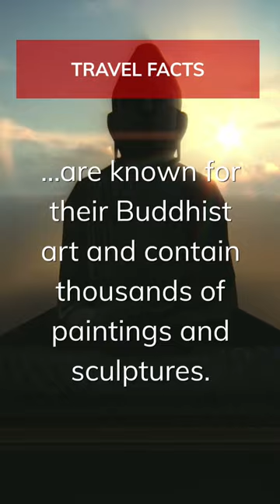Experience the Mogao Caves, treasure trove of Buddhist art, history in Dunhuang, China.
The Mogao Caves, also known as the Thousand Buddha Grottoes, are a collection of temples and caves located in Dunhuang, China. These caves are believed to be one of the most important Buddhist sites in the world and a masterpiece of Buddhist art.

The caves, which date back to the 4th century A.D, were used as a center for Buddhist worship, meditation and pilgrimage for over 1000 years. The caves contain over 492 grottoes and 45,000 square meters of wall paintings, carvings, textiles, and sculptures.

The artwork inside the Mogao Caves reflect the cultural melting pot that Dunhuang was, with significant influences from Indian art, Central Asian culture, as well as the Chinese art of different dynasties. The murals and sculptures depict various Buddhist themes like incarnations of Buddha, Jataka tales, Bodhisattvas, among others.

The caves were sealed in the 11th century, and it wasn't until 1900 that they were discovered by a Taoist priest named Wang Yuanlu. It later became a major tourist attraction and was designated a UNESCO World Heritage Site in 1987.

Besides being historically significant, the Mogao Caves are also a unique expression of spiritual devotion and artistic pursuit. This makes it one of the must-visit attractions in China for anyone interested in art and history.